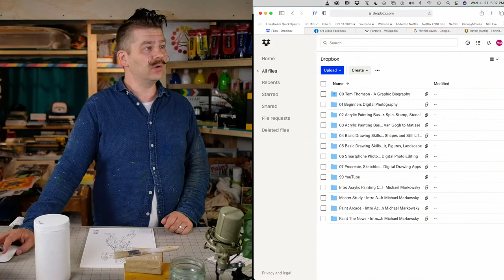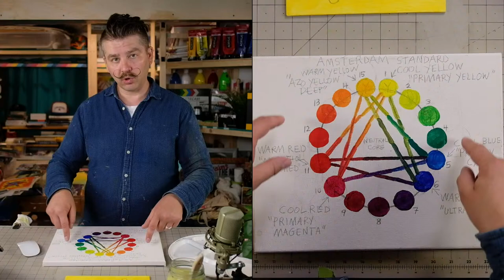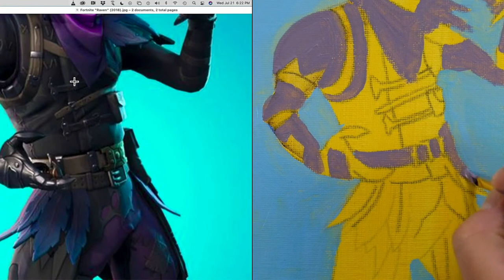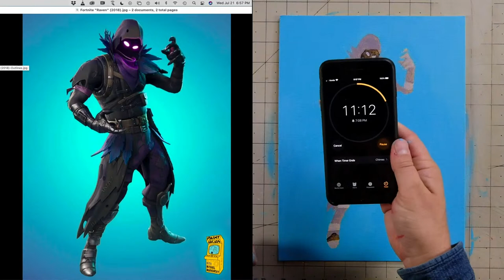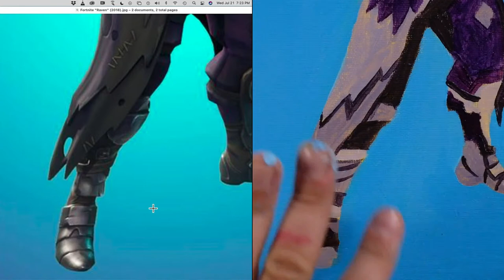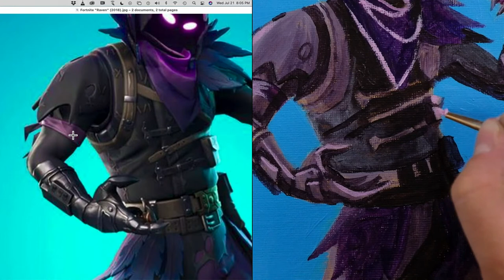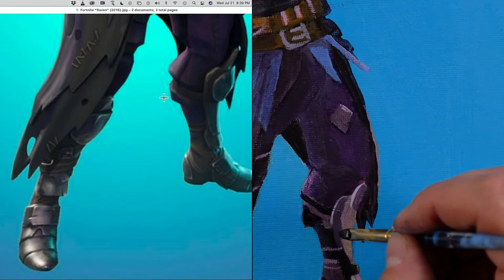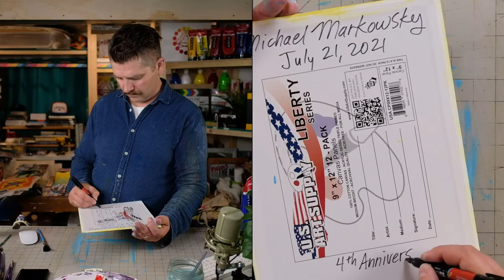Paint Raven from "Fortnite" (2017)! – Paint Arcade – Easy Intro to Acrylic Painting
PAINT ARCADE – Video Game Characters Painted in Acrylic, Step by Step and FREE for Beginners! (LIVE Wednesdays at 5pm PST)

SUGGESTED SUPPLIES

PAINT BRUSH CLEANER:

00:00